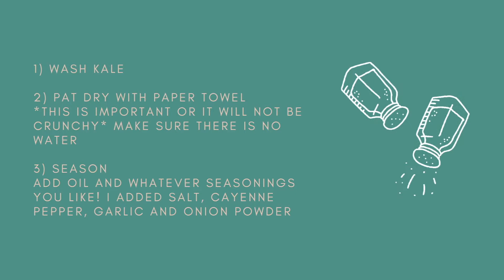F&A Foodie Fridays With Nadine - Healthy Kale Chips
Hi everyone,

If you like chips but want to be more healthy, try this recipe! You can season it however you like

Tip: After baking leave them out to cool and they'll be even more crispy!